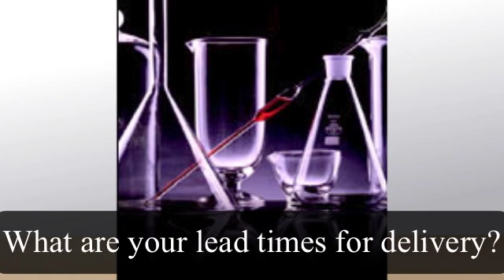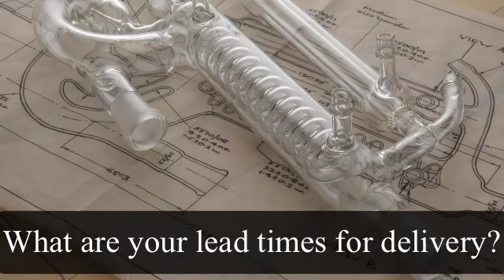Lab Glassware Supplies and Manufacturer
lab glassware equipment, lab supplies from breakers to soxhlet. Dixon Glass is a leader in producing high quality laboratory glassware from borosilicate glass and tubes lab